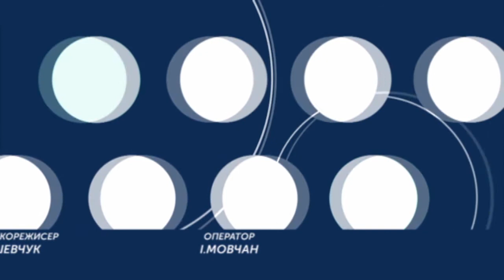ТЕМА ДНЯ 24 01 2020 Громадський активізм у громадянському суспільстві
Наскільки ефективний громадський активізм у справі розвитку громадянського суспільства нашого краю?
Про це говорили з експертами: головою правління ГО «Молодь за краще майбутнє» Лесею Романюк та виконавчим директором Хмельницького енергетичного кластеру Артуром Кокаревичем